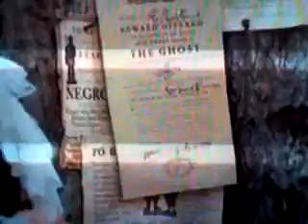video 2015 06 30 08 42 56